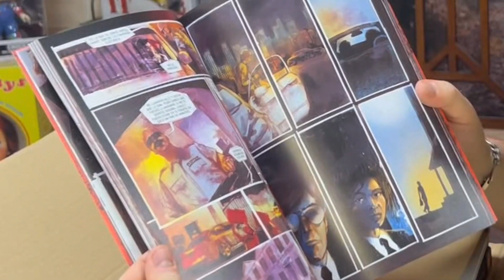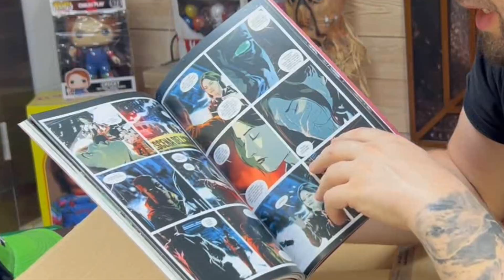¡¡MEGA-UNBOXING NOVEDADES NORMA EDITORIAL 2023!! | ABRIENDO CAJA REGALO DE CÓMICS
📕CONSIGUE MIS LIBROS AQUÍ:
RADIO MORGUE
ACTOS MACABROS EN LA HISTORIA